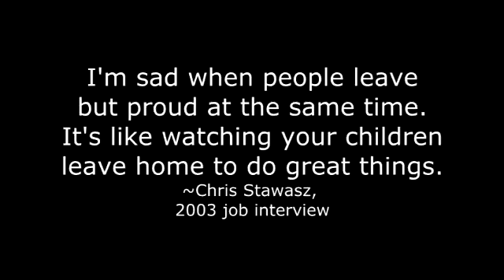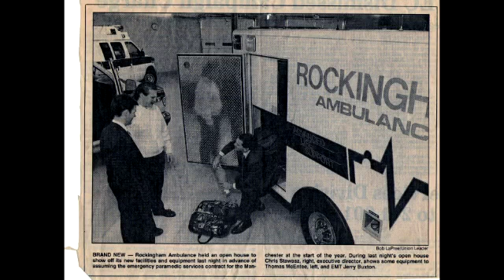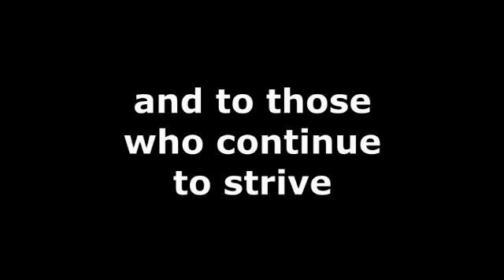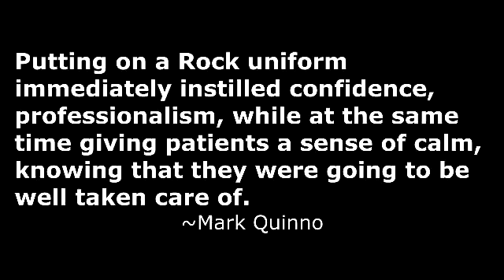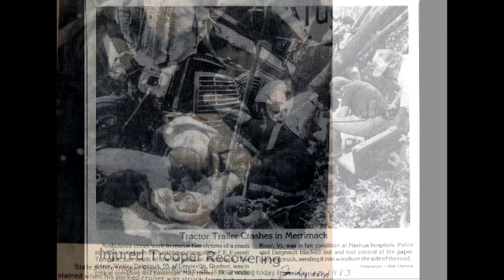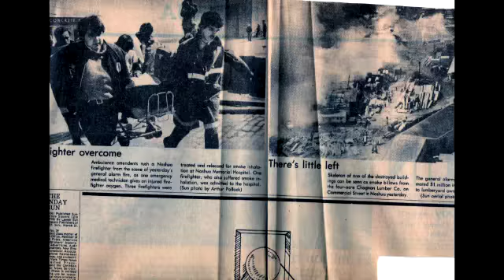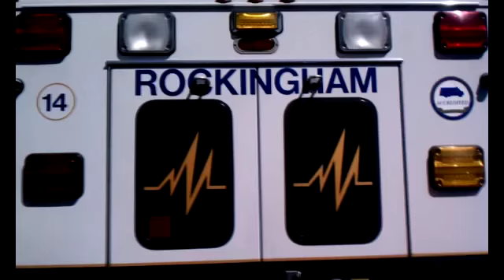Rockingham ambulance official tribute video